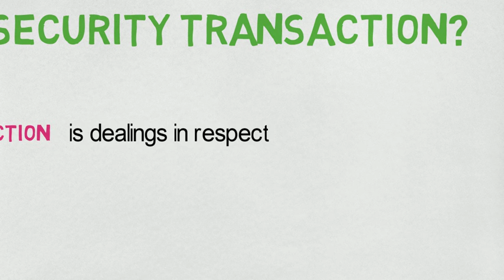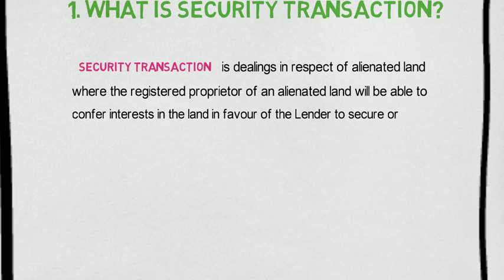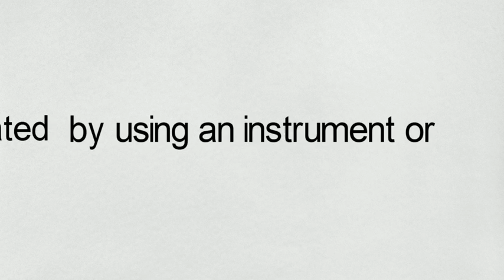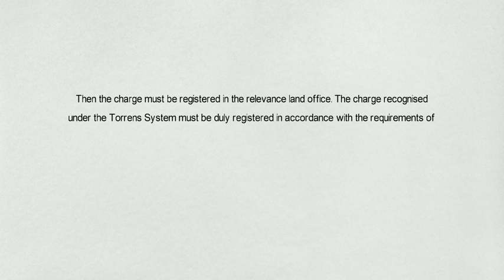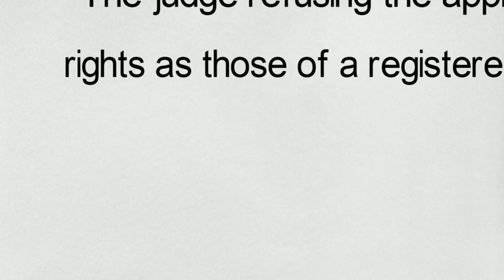Tutorial Question 1: Land Law 2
This video discusses Tutorial Question 1 for subject LAC4193 Land Law 2

Tutorial: TLB 6
Prepared by:

Mohd Amiruldin bin Roslan 1162151
Syauqi Mardia bin Baharudin 1162161